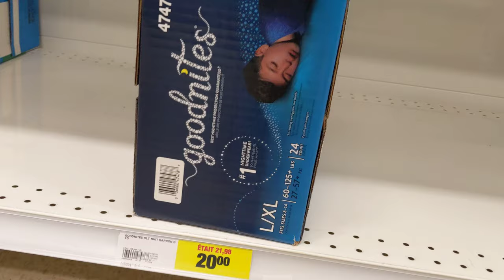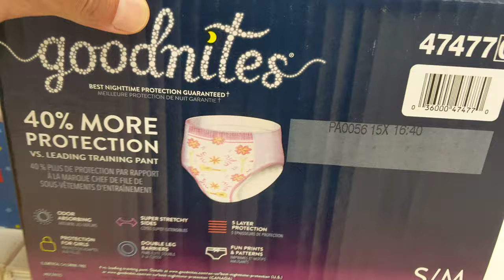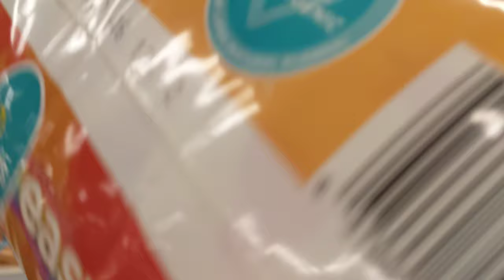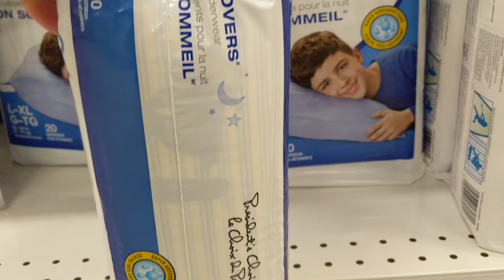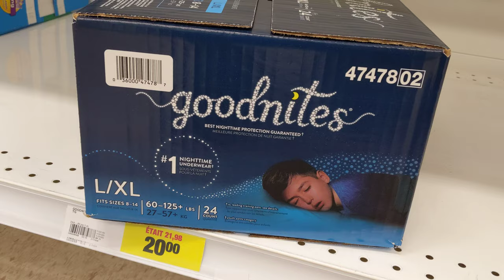Diapers aisle in Maxi & Cie [Montreal, Québec, Canada]